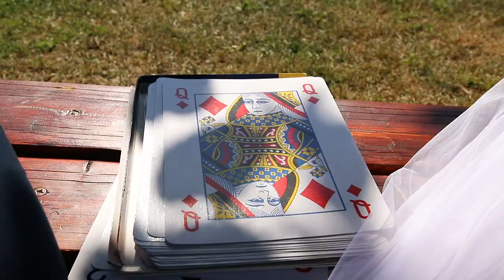plener ślubny; kamerzysta fotograf dron wesele Białystok Podlaskie